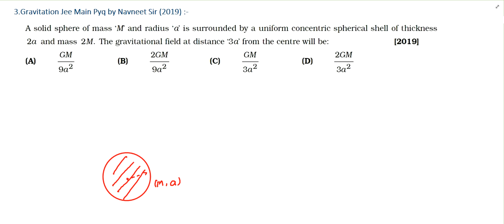a uniform solid sphere of mass m and radius a is surrounded by a uniform || jee main 2019